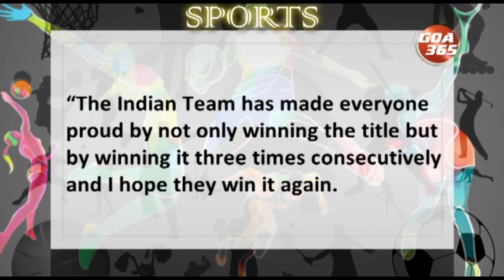भारतीय दिश्टीहीन क्रिकेट पंगडाचो भोवमान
केंद्रीय युवा वेव्हार आनी खेळां मंत्री अनुराग सिंग ठाकुरान सोमारा घडोवन हाडिल्ले कार्यावळींत दिश्ट नाशिल्ल्यां खातीर तिसरो टी-20 विश्वचषक जिखपी भारतीय दिश्टहिन क्रिकेट पंगडाचो भोवमान केलो.